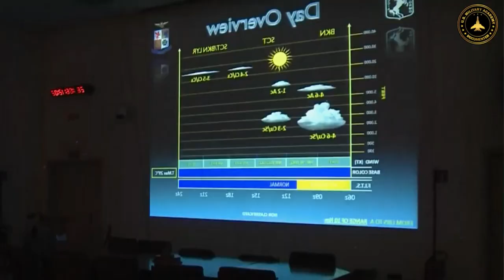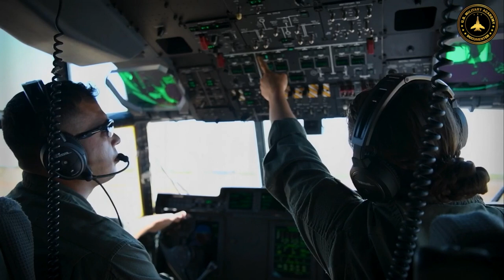to help Ukraine, NATO Countries Consider Deploying Dozens of Eurofighter Typhoons to Ukraine!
The Eurofighter Typhoon is a highly advanced multirole fighter aircraft developed through a collaborative effort between several European countries. It is one of the most advanced and capable fighter jets in the world, renowned for its exceptional performance, agility, and versatility in combat.

The crisis in Ukraine has been raging for the past few years. The country is caught up in a conflict with Russia that has taken a heavy toll on the Ukrainian people. In this situation, international help and support is essential to help Ukraine protect its sovereignty and deal with threats. One way to bolster Ukraine's defenses is through the delivery of advanced fighter aircraft, such as the Eurofighter Typhoon. In this article, we will discuss the importance of delivering Eurofighter Typhoon to Ukraine.

 High Combat Capability:
The Eurofighter Typhoon is one of the most advanced fighters in the world. With superior capabilities in aerial combat, it can give Ukraine a tactical advantage in the battle against Russian forces. The Eurofighter Typhoon is equipped with advanced radar systems, precision weapons and high maneuverability that make it highly effective in dealing with complex air threats. With the delivery of the Eurofighter Typhoon, Ukraine will have a stronger defense force and be able to protect its territory more effectively.

 Detection and Surveillance:
The conflict in Ukraine often involves military action from the air. In this regard, the Eurofighter Typhoon can provide great benefits in terms of detection and surveillance. The aircraft is equipped with advanced radar systems and reconnaissance capabilities that can detect enemy movements from great distances. This information could give Ukraine a tactical advantage and allow them to plan actions more effectively to counter the threat.

 Deterrence against Russian Aggression:
The delivery of Eurofighter Typhoons to Ukraine will also have a deterrent effect against Russian aggression. Russia has shown a tendency to engage in aggressive actions in neighboring regions, and Ukraine has been a major victim of this behavior. By having an advanced fighter aircraft like the Eurofighter Typhoon, Ukraine can show Russia that they have the capability and determination to defend their sovereignty. This may make Russia think twice before taking further military action on Ukrainian territory.

 International Support:
The delivery of the Eurofighter Typhoon to Ukraine will show international support for the country. It is a strong message that the international community will not remain silent and will help Ukraine protect themselves from external threats. It can also provide a morale boost to the Ukrainian people who are struggling against Russian aggression. International support in the form of the delivery of advanced fighter aircraft can give Ukrainians the confidence and strength to continue their fight.

The delivery of Eurofighter Typhoon to Ukraine will greatly benefit the country in protecting its sovereignty and countering threats. With its high combat capability, advanced detection and surveillance, and deterrence effect against Russian aggression, this aircraft can be a powerful tool in Ukraine's defense. In addition, this delivery also demonstrates international solidarity and support for Ukraine. In this complex situation, any assistance that can be provided to Ukraine will have a significant impact on strengthening their defenses.